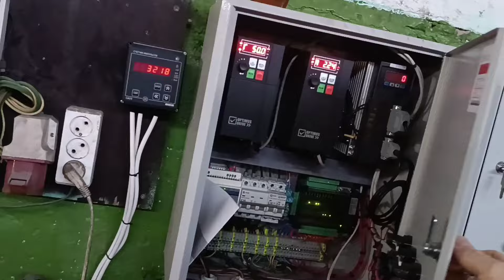Запуск, наладка станка для сварной сетки.